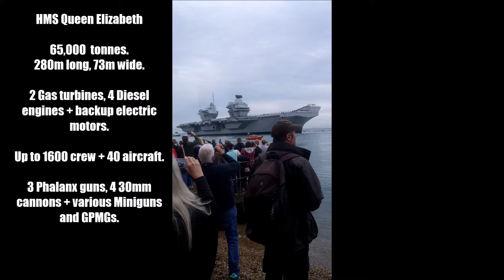The arrival of HMS Queen Elizabeth! (Patriotism intensifies)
Yep. There will OCCASIONALLY be videos that aren't gaming related too... But this is too epic not to upload.